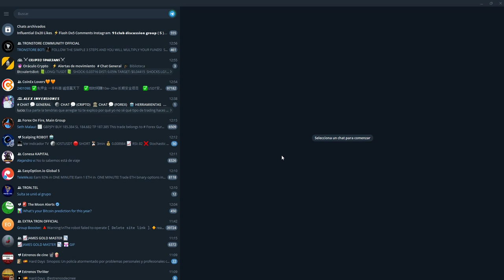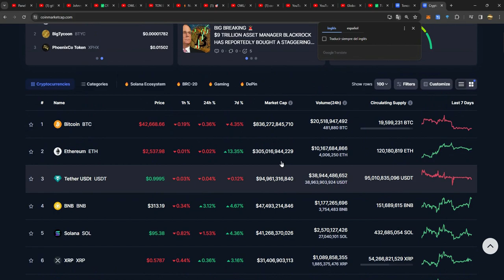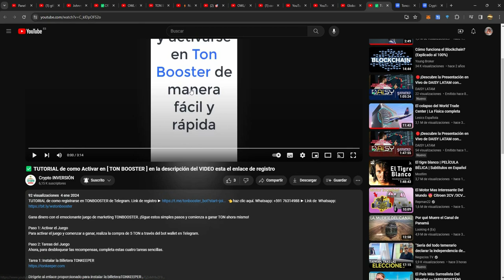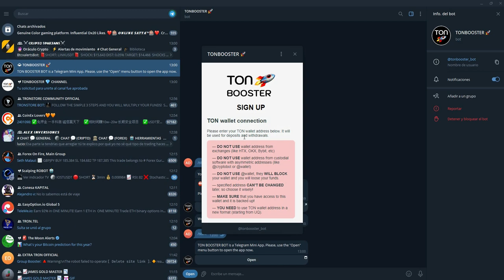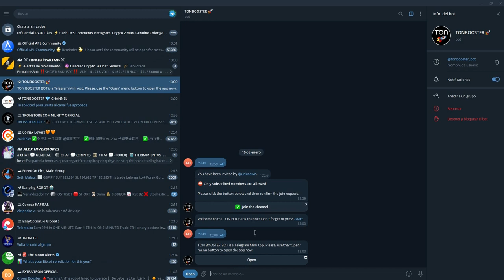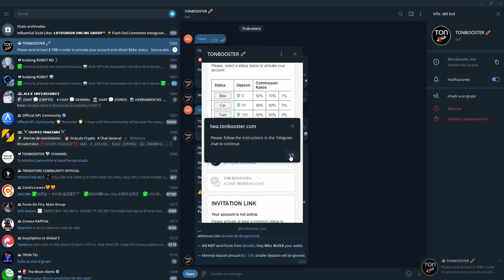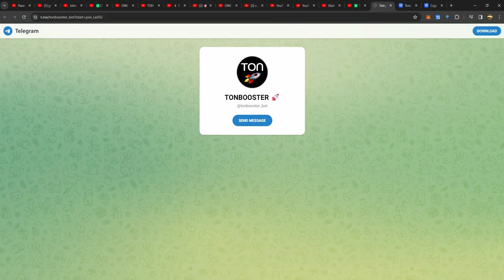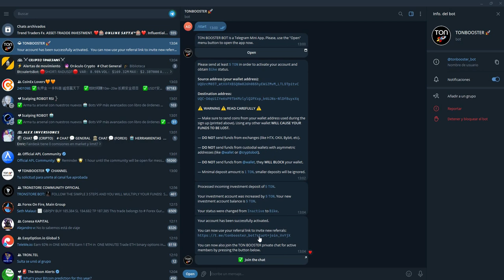TON BOOSTER - PASE TRES - COMO REGISTRARSE Y DEPOSITAR 5 TON = 11.75 USD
Gana dinero con el emocionante juego de marketing TONBOOSTER. ¡Sigue estos simples pasos y comienza a ganar TON ahora mismo!

Paso 1: Activar el Juego
Para activar el juego y comenzar a ganar, realiza la compra de 5 TON a través del wallet en Telegram.

Paso 2: Tareas del Juego
Ahora, para desbloquear las recompensas, completa estas cuatro tareas sencillas.

Dirígete al enlace proporcionado para instalar la billetera TONKEEPER .

Tarea 2: Instalar TONBOOSTER
Antes de instalar, copia la dirección de tu billetera TONKEEPER . Luego, sigue el enlace 👈, pega tu dirección en la ventana correspondiente, acepta los términos y haz clic en "Registrarse o Sign Up".

Tarea 3: Activar el Juego

Ve a TONBOOSTER y haz clic en "ABRIR". En la ventana, selecciona "Bike".
Copia la dirección de la billetera del mensaje del bot, denominada "Destination address".
Dirígete a tu billetera TONKEEPER , selecciona Send o enviar

Pega la dirección copiada de TONBOOSTER y transfiere 5 TON.
¡Enhorabuena, has activado el generador de ganancias TON!

Tarea 4: Compartir con Amigos

Crea un chat en Telegram con 5-10 amigos y comparte las tareas del juego copiando este manual con tu enlace de referencia de TONBOOSTER.

1.- Nivel 5%
2.- Nivel  10%
3.- Nivel 15%
4.- Nivel 25%
5.- Nivel 40%

Ayuda a tus amigos a repetir tus acciones durante los próximos días.

Conclusión:
¡Y eso es todo! Después de completar todas las tareas, ganarás mucha criptomoneda TON, ya que todas las TON generadas se distribuyen entre todos los jugadores. ¡No esperes más y únete a la emoción de TONBOOSTER ahora! ¡Adelante!